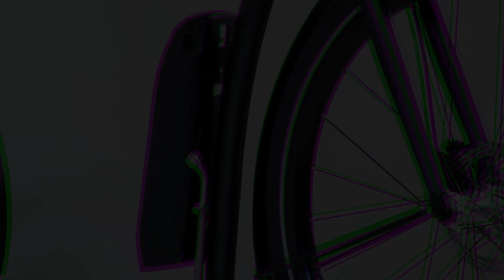Introducing | KOSTKA e-Tour MAX S1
🚀 We are introducing - KOSTKA e-TOUR MAX S1! 🌟
The first pure electric footbike from our workshop, is synonymous with lightness, stability and safety. Weighing just 17.5 kg including 14 Ah Lithium battery, mudguards, LED lighting and a comfort stand, it offers easy handling and reliability every mile.
ℹ Explore everything the scooter has to offer on our e-shop

Your KOSTKA Team 🛴